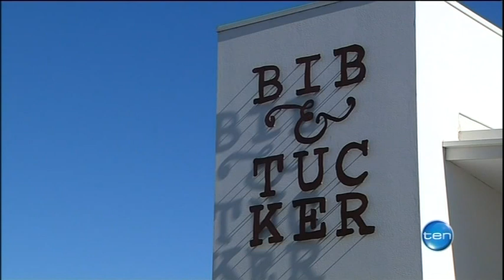Dwyer not slowing down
One of the star attractions of the Hockey 9's series will be one of the most talented sportsmen Australia has ever produced.
Jamie Dwyer has done it all and recently passed 300 games for the Kookaburras.
Tim Hipsley caught up with him and the veteran was certainbly not showing any signs of slowing down.